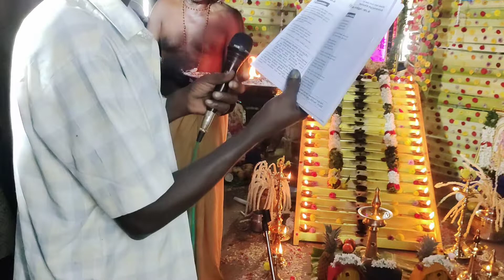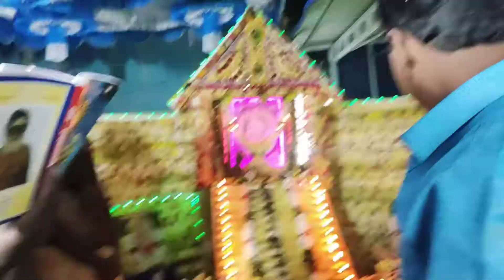Ayyappa Swamy poojai || kanni poojai Ayyappa Swamy 🙏 || my v2 function || village pasanga vlogs❤️🙏🙏🙏